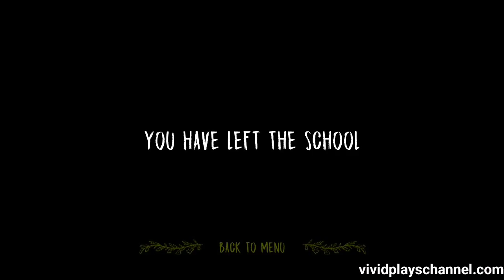Evil Nun The Last Day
So how many time did she raaawwwrrr on us in this gameplay???

Run away of an evil nun while solving puzzles and exploring a school of horror

An evil nun has you locked up in a school, find out its mysteries and get out before it's too late.

Features:

Evil nun hears everything. Be cautious not to attract her attention or make noise to attract it.

If you want to have a scary time, play 'Evil Nun' now and try to escape from the demon school. The scares are insured.

💚AZ Recorder
💚DU Recorder